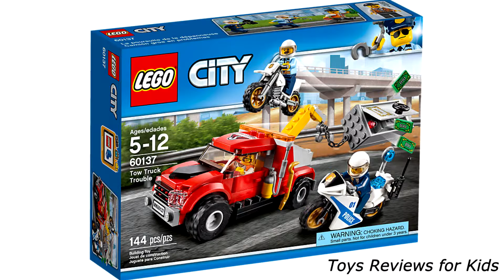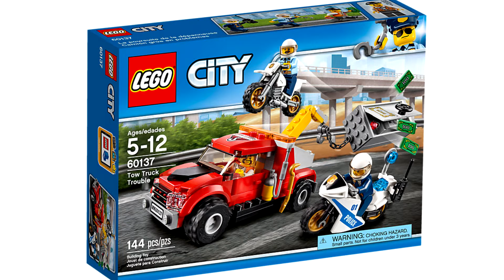LEGO City 60137 Tow Truck Trouble Catch the crook before he tows the safe away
Be part of the action with the LEGO® City police as they race after the crook trying to tow away a safe.
This set includes a tow truck with winch arm and hook, police off-road bike and a police pursuit bike with radio,
plus a safe with a large opening door and smaller compartment inside, money bills, jewel and other accessory elements.
Includes three minifigures.

Includes three minifigures: two police officers and a crook.
Features a tow truck, a safe, police off-road bike and a police pursuit bike.
Tow truck features a movable tow arm with hook.
Police pursuit bike features a lollypop stop sign and police radio.
Also includes a safe with large opening door and smaller compartment inside, with space for money bills and a jewel.
Chase the tow truck and safe with the police bikes as the crook tries to escape.
Use the police radio to coordinate and set a trap for the crook.
Stop the tow truck and haul the crook back to jail.
Accessory elements include three money bills, a walkie-talkie, wrench, crowbar, welder’s torch, handcuffs, lollypop stop sign and a jewel.
Tow truck measures over 2” (6cm) high, 4” (12cm) long and 1” (5cm) wide.
Off-road bike measures over 1” (3cm) high, 2” (7cm) long and 1” (3cm) wide.
Pursuit bike measures over 1” (3cm) high, 2” (7cm) long and 1” (3cm) wide.
Safe measures over 2” (6cm) high, 1” (4cm) wide and 1” (3cm) deep.